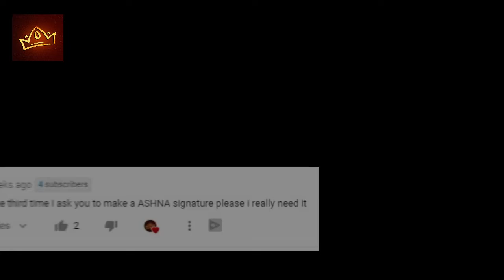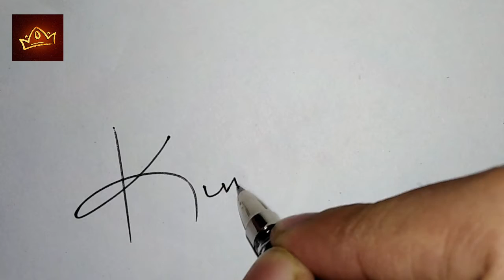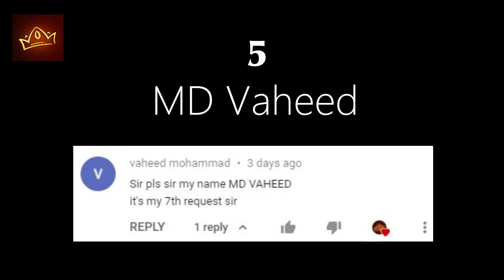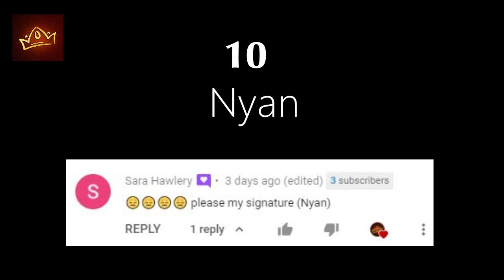How to Draw Signature of my Name | 10 Signature Styles for my Subscribers Part-3 | Sign of King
How to Draw your Name's Signatures | 10 Signature Styles for my Subscribers Part-3 | Sign of King